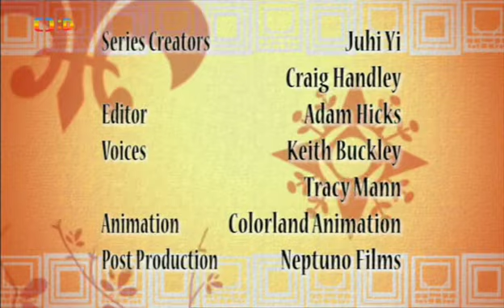Nejkrásnější pohádky S01E15 - Vrabec s ustřiženým jazykem (česky / CZ dabing) 15.díl